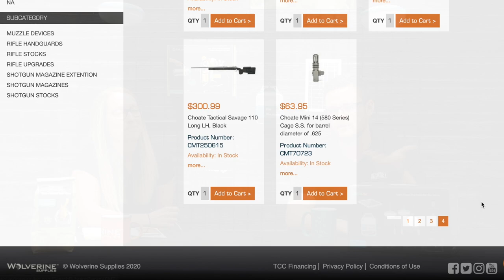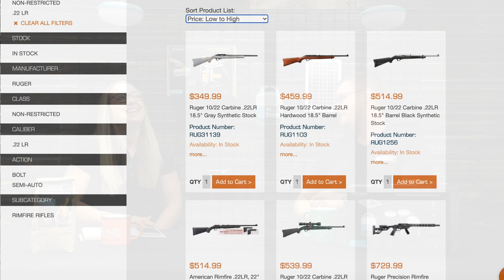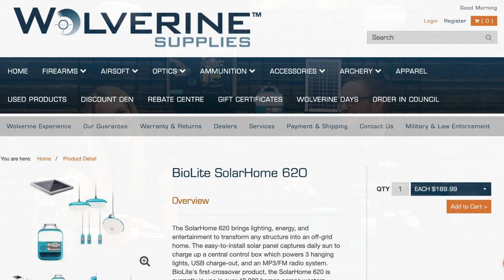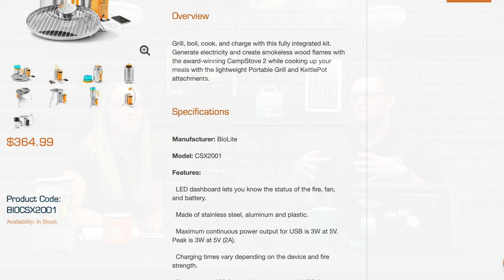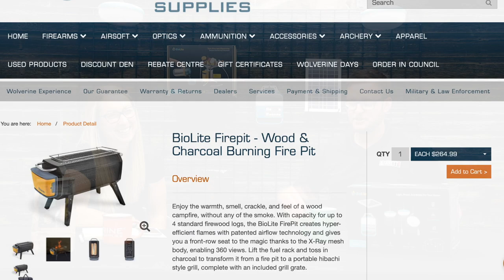Breakfast Club - S2E22 - Light it Up!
Continue to let us know what YOU want to see! And of course any questions you might have - ask away and we will do our best to get them answered!
UPDATED HOURS AND AVAILABILITY
We are Open!! Monday - Thursday 9am-5pm, Friday - 8am-4pm and Saturday - 9am-1pm.

UPDATES ON THE ORDER IN COUNCIL
Order in Council - Updates and Information - Join the Fight!
For the month of June, all proceeds from our T-shirt and Hoodie sales will be donated in support of the various cases being filed with the Federal Court to fight the OIC!
Receive information on products, promos and special news releases right to your inbox!
FEATURED
Choate
Ruger American Ranch 5.56 16" Adj Trigger 5+1 FDE
Winchester Wildcat SA .22LR 18"
Ruger 10/22’s
Tons of new Spring Rebates up for grabs, check ‘em out! For complete details…
BioLite
NOW OFFERING $20.00 FLAT RATE SHIPPING ON AMMUNITION ORDERS
Some restrictions do apply, for complete details:
Wolverine Supplies
Give us a follow and like our page!